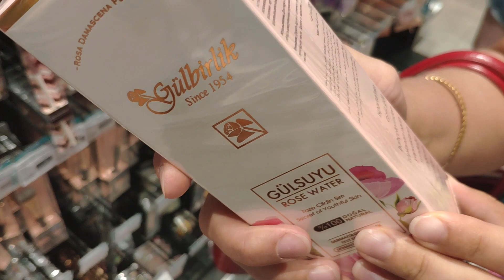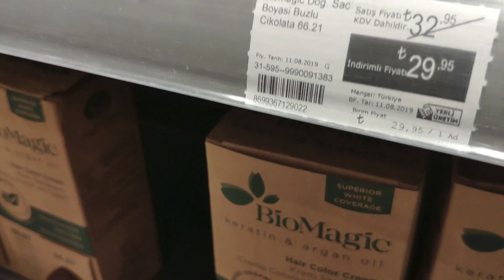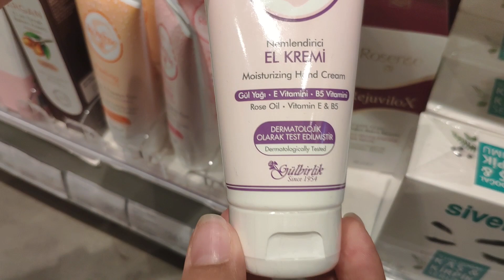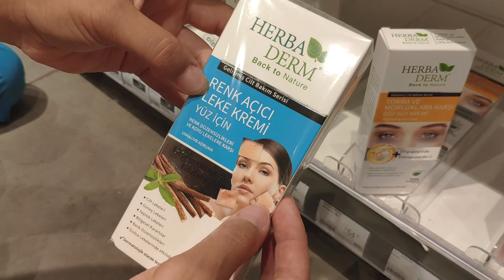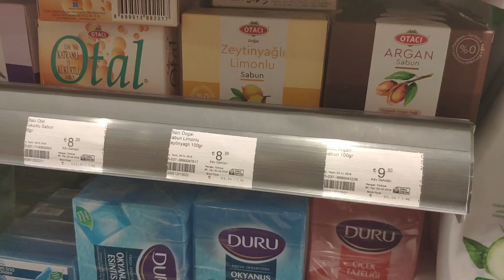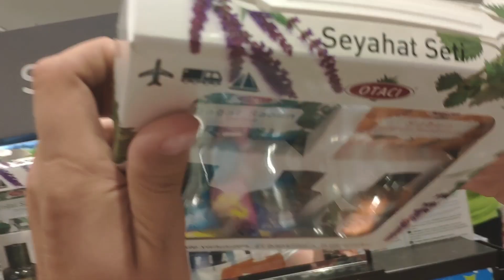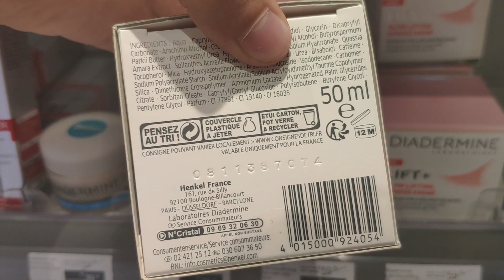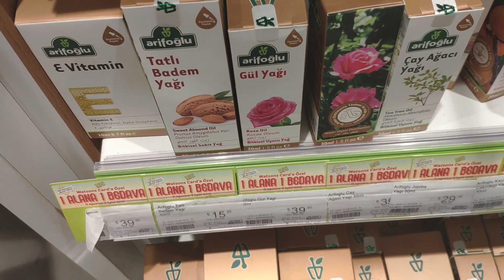ВАТСОНС - WATSONS - Натуральная косметика в Анталии- уходовые средства,крема из роз, мыло - ТУРЦИЯ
📍 Поиск самых выгодных туров Travelata.ru

Натуральная косметика в Анталии. Нашли уходовые средства для лица, тела, волос из роз. Мыло, шампуни, масла натурального турецкого производства. Розовая вода и продукция из роз (фирмы Rossense). Были в магазине Watsons в ТЦ 5M Migros.
(Ватсонс и 5м мигрос).

Курс:
1 TL = 0.18 $
1 TL = 0.16 €
1 TL = 12.42 руб
1 TL = 4.51 гривны

ШОПИНГ В АНТАЛИИ - 5M MIGROS - Торговый центр - Цены в Zara в Турции - Что продают в LC Waikkiki